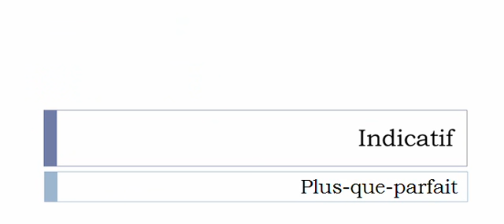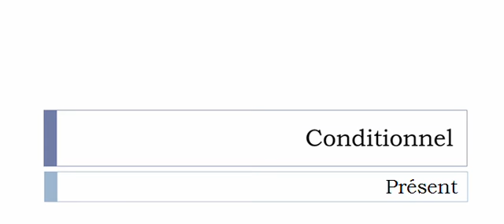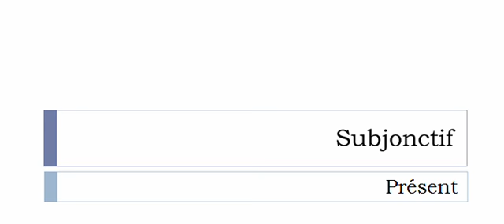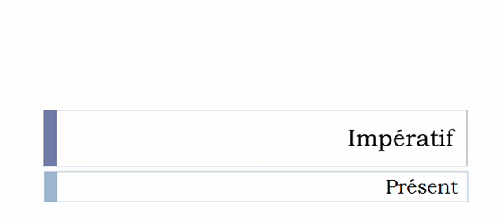Curso de francés = Conjugación = Commercialiser